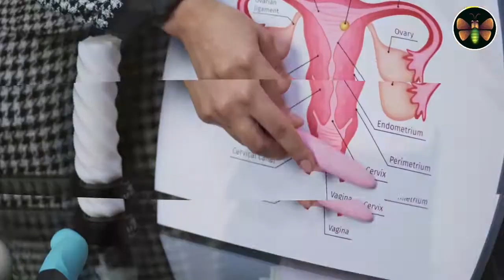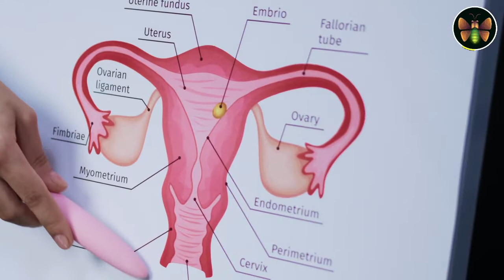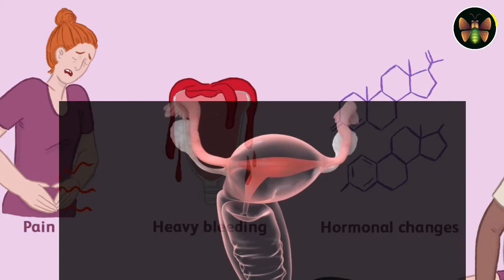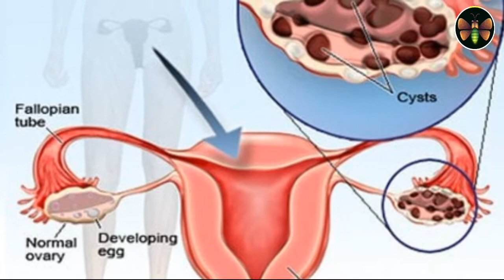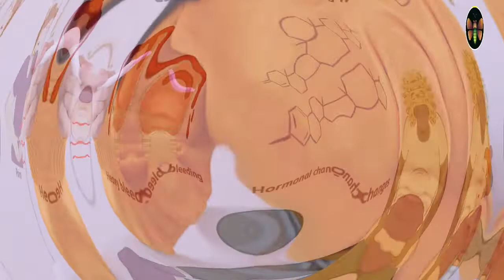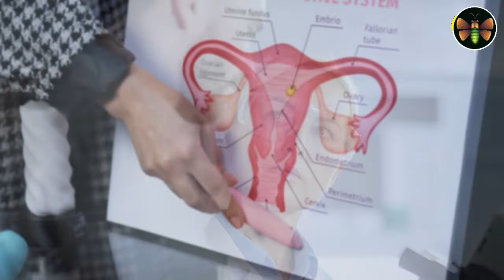ඔසප් වෙද්දි යටි බඩේ වේදනාව අදිකද? නොසලකා ඉන්න එපා කෙට්ටු කාන්තාවන්ට බහුලව වැළදෙන එන්ඩොමෙට්‍රියෝසිස්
ඔසප් වෙද්දි යටි බඩේ වේදනාව අදිකද? නොසලකා ඉන්න එපා කෙට්ටු කාන්තාවන්ට බහුලව වැළදෙන එන්ඩොමෙට්‍රියෝසිස්  endometriosis sinhala endometriosis treatment endometriosis මදසරු බව ඇති කරන